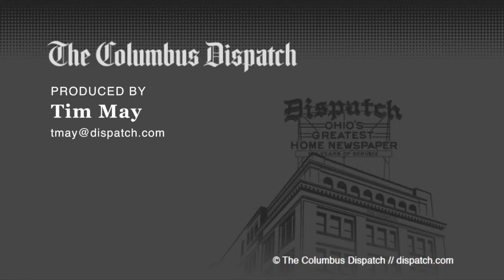Xavier linebacker chooses OSU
Blue-chip linebacker Justin Hilliard announces he will continue school in his home state at The Ohio State University